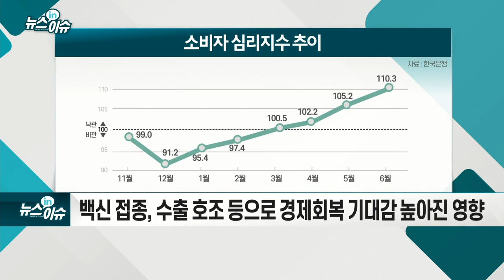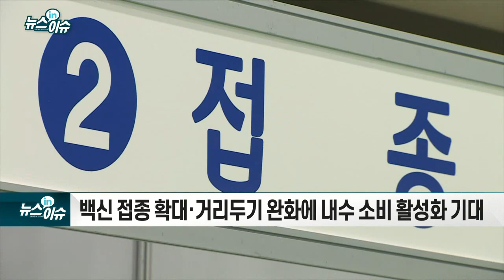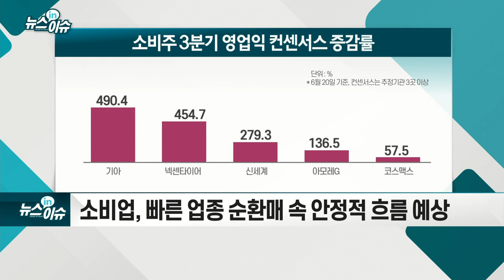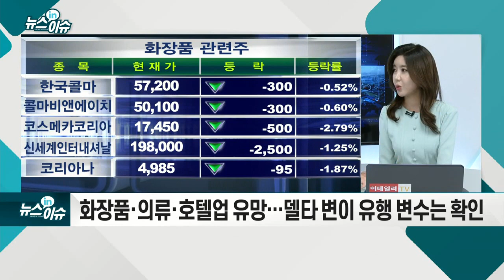소비심리 3년4개월來 최고… 내수 소비株 주목할까_뉴스IN이슈 (20210624)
- 6월 소비자심리지수 110.3… 전월比 5.1p↑
- 백신 접종, 수출 호조 등으로 경제 회복 기대감 높아진 영향
- 백신 접종 확대·거리두기 완화에 내수 소비 활성화 기대
- 소비업, 빠른 업종 순환매 속 안정적 흐름 예상
- 높은 이익 기대에도 밸류에이션 수준은 낮은 업종 투자
- 화장품·의류·호텔업 유망… 델타 변이 유행 변수는 확인